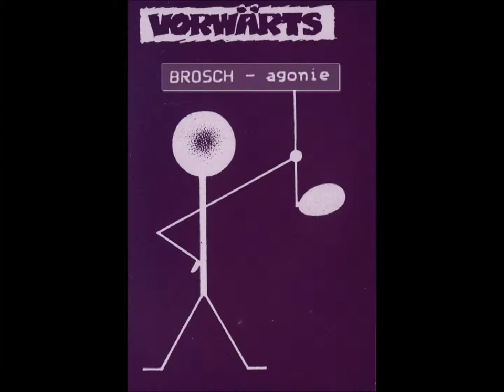Brosch - Agonie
A track from the cassette compilation Vorwärts, released in Germany in 1987. The song also featured on the album "Sic

Transit Gloria Mundi" released the Constrictor Label.

line up:

    Bass -- Jürgen Weiß
    Drums -- Jörg Grzedzicki
    Guitar -- Hans J. Haferstroh, Stefan Perrson
    Vocals -- Wolfgang Brosch